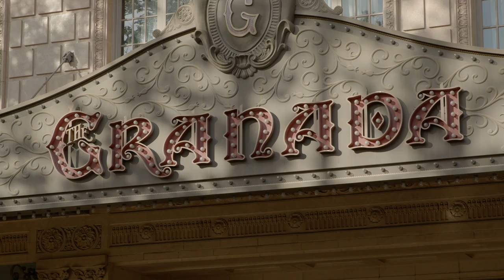Philip Claypool and The Campfire Quartet - Live at The Granada Theatre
Philip Claypool is nationally recognized as one of today’s pre-eminent Southern singer/songwriters. Rolling Stone Magazine once described his voice as “leather and velvet.” Legendary producer Michael Lloyd describes Philip’s voice as one of the finest he’s ever recorded.

He has shared the recording studio and stage with legendary artists ranging from Carl Perkins, Garth Brooks, Zac Brown and Eric Church to Stephen Stills, Robbie Krieger of The Doors and others.

Philip has performed here at the Granada a few times and when we started talking about putting a show together a few months ago, he had a great idea.

Philip has been playing with a string quartet for the past few years and felt that this would be the perfect venue to showcase Philip’s brand of music along with some world-class, classically trained musicians having fun together.

What you’re about to see is, basically, a live recording session on the Granada Stage.